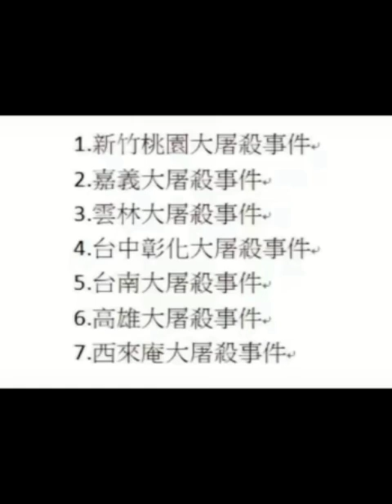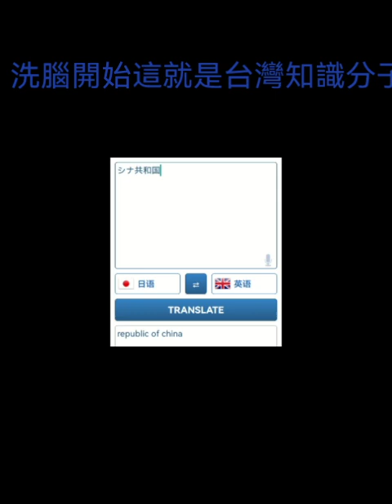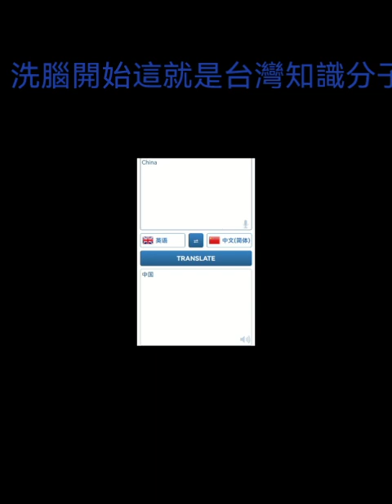人之初，性本善。沒有台灣知識分子哪裡有說慰安婦是自願。拿割據政權身份證罵自己還好嗨.817後天培養。